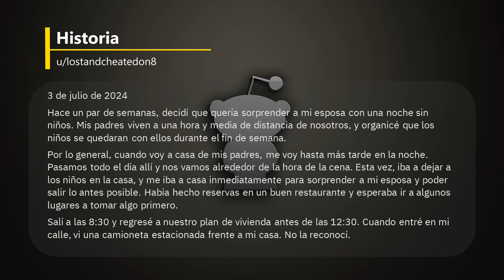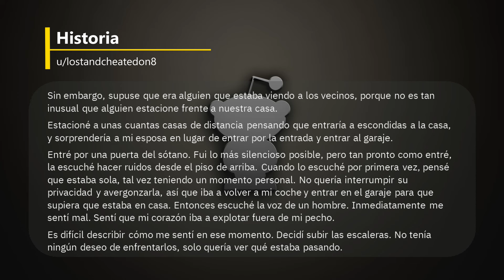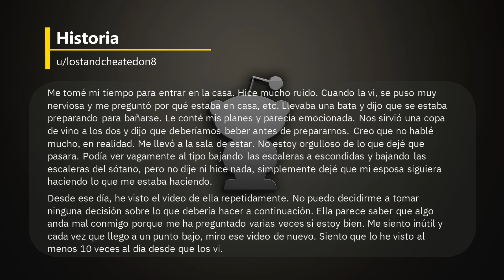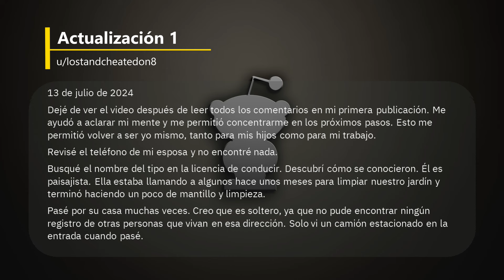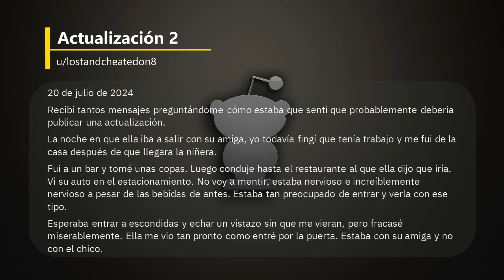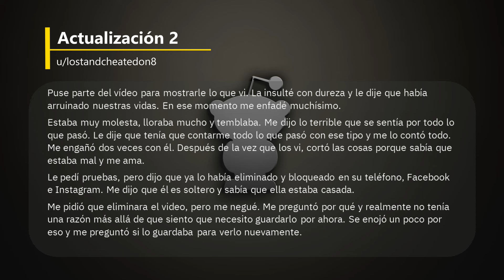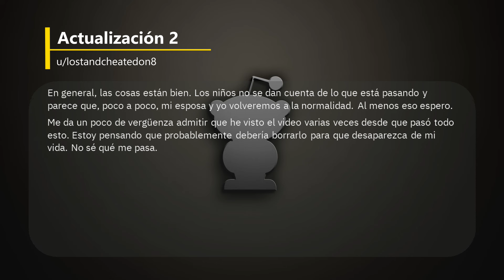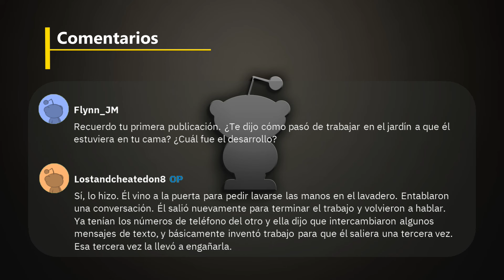Grabé a mi esposa engañándome y no puedo dejar de verlo - Reddit Español | Confesiones23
Grabé a mi esposa engañándome y no puedo dejar de verlo - Reddit Español - r/BestofRedditorUpdates

00:00 Historia
05:11 Actualización 1
07:58 Actualización 2
Créditos
Foto Thumbnail
Photo by Alena Darmel: